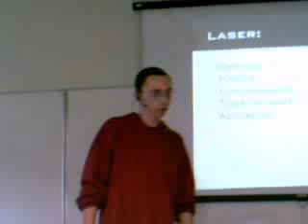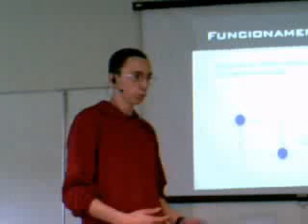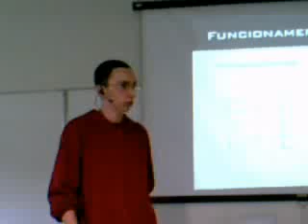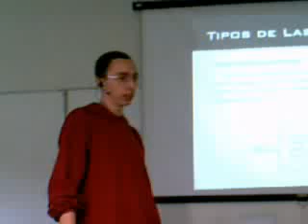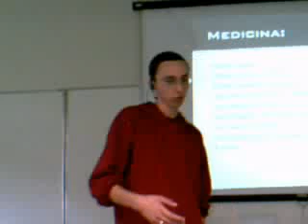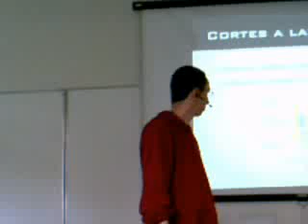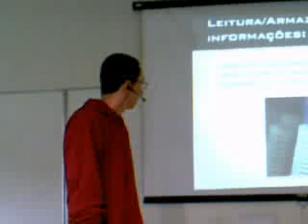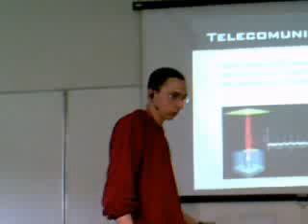PetCast - Seminário Laser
Seminário mostrando como funciona o Laser e os tipos de laser utlizados hoje em dia na industria e na medicina.